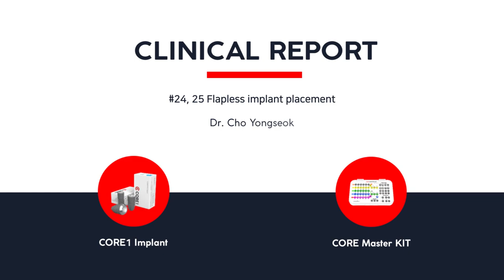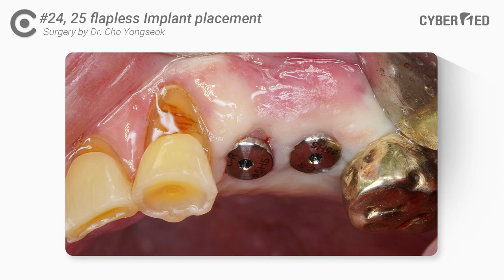[CYBERMED Clinical Report] #24, 25 Flapless implant placement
- Case by Dr. Cho, Yongseok